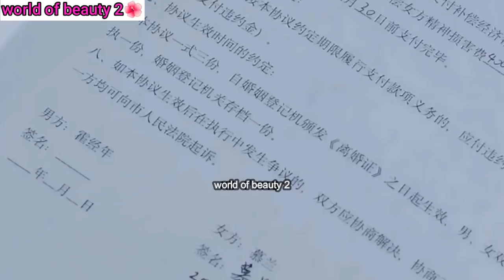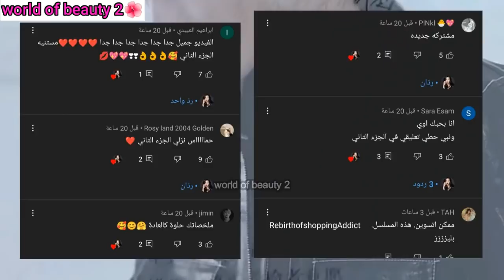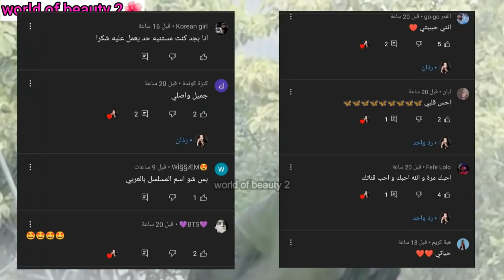يقوم بإجبارها علي الزواج منه لينتقم من اخيها و يحاول تعذيبها 🥵🔥 ملخص المسلسل الصيني مع ذلك (الجزء 2)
هلا يا حلوين النهارده الجزء التاني ملخص مسلسل مع ذلك او 无法抗拒的她 chinese drama علشان اللي حابب يتفرج عليه لكنه غير متوفر غير بالغه الصينية

الجزء الثاني نار بجد اما الثالث بقا فا هتبداء قصه الحب الطيفه 🤷‍♀️🔥❤